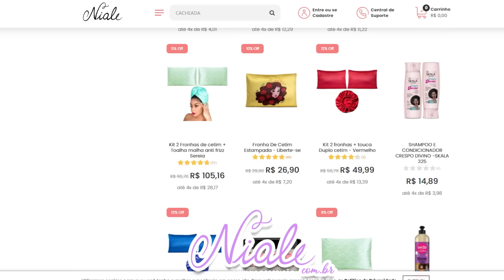CREME FROZEN DA SEDA - É BOM ?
CREME DA MOANA SEDA ! É BOM ?